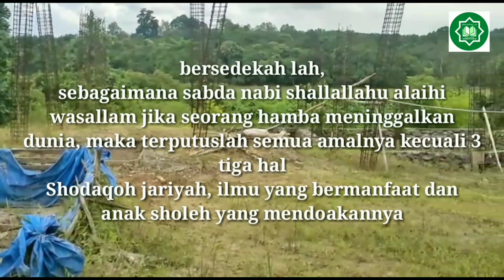Yuk ikut bangun masjid! pahalanya seperti membangun Rumah di surga.